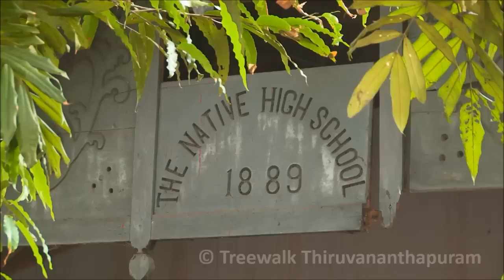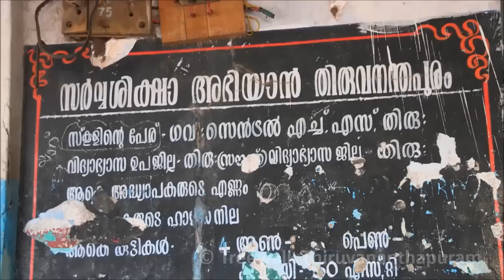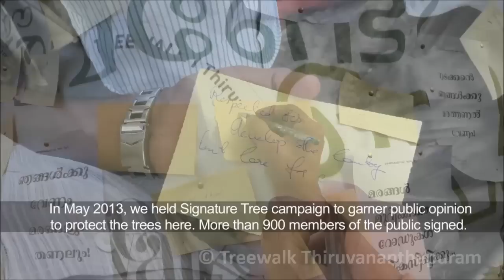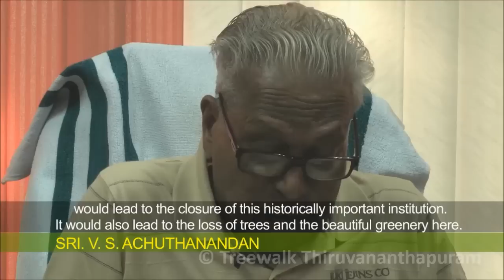HACKING AT THE ROOTS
Hacking at the Roots / Verukal Murikkumbol is a bilingual documentary on Trivandrum's Attakulangara School issue. Schools and colleges are being marginalized and strangled to death by commercial interests. As this 130 - year old school in East Fort, with its verdant cover and heritage spaces faces extinction, these visuals might be the last you will ever see of this precious heritage...
TREE WALK -Thiruvananthapuram is a group that was born out of the campaign to protect trees and green open spaces in the city. Tree Walk was started in May 2012 in memory of late Prof of Botany Dr.C. Thankam. Tree Walk has been document the plant biodiversity of Thiruvananthapuram along with carrying out campaigns for protection of trees and involving youth in the process. Tree Walk has done more than 40 programs so far in the city.